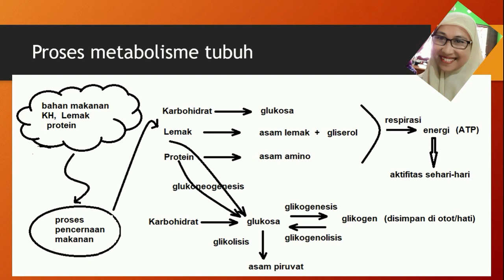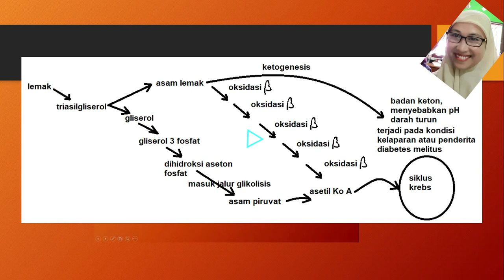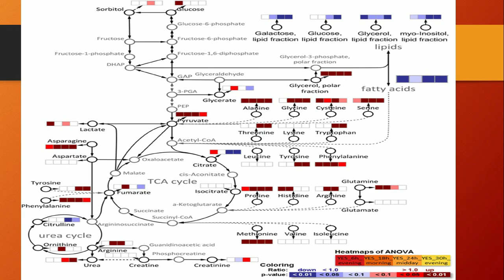keterkaitan metab KH, Lemak Protein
materi online kla 12 sem 1,